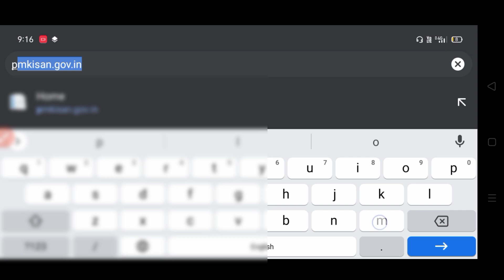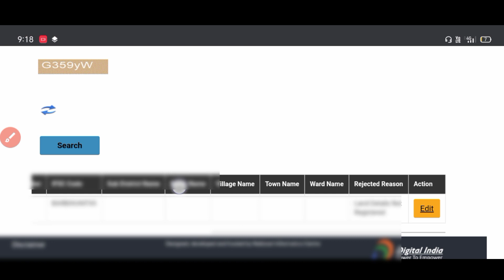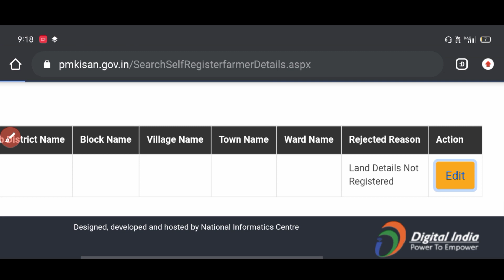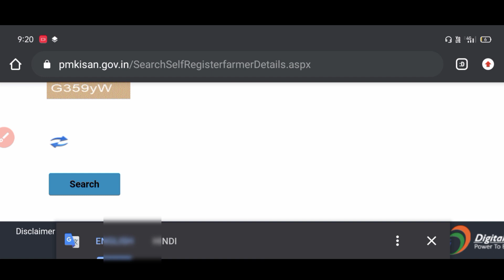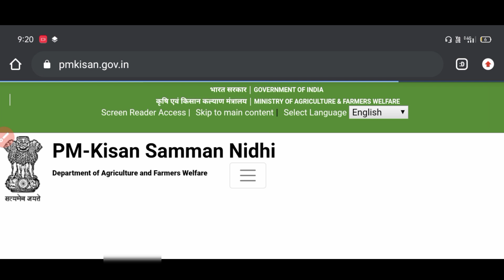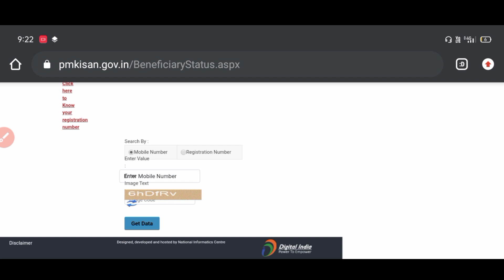पीएम किसान का न्यू आवेदन हो गया लेकिन पैसा अभी तक नहीं मिल रहा है। क्या करें!Sk verma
pm Kisan ka Paisa nhai mil raha hai kiya kare
pm Kisan ka Paisa kaise milega new abedan ke bad

labour card se aayushman card kaise banaye bina Ration card ke

pmkisankanewabedanapply